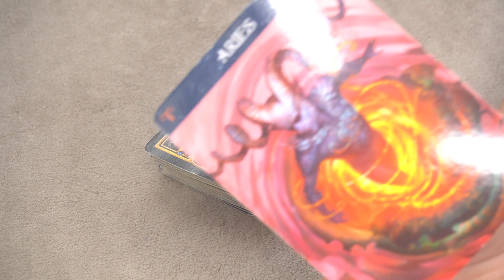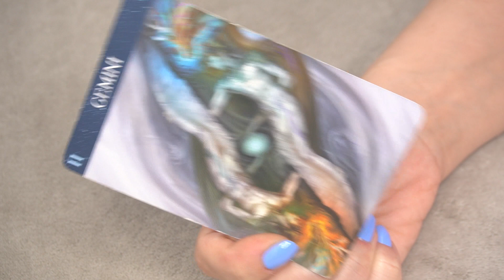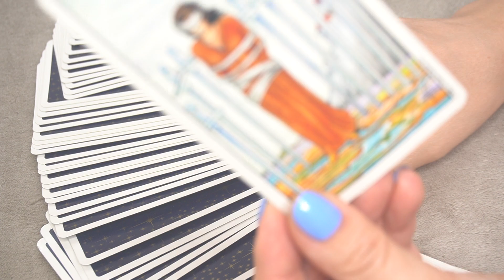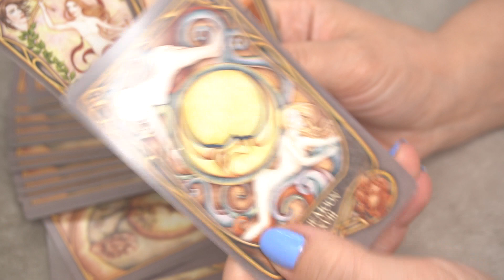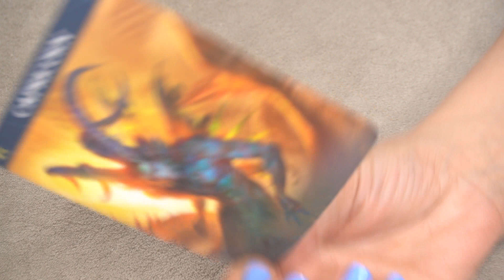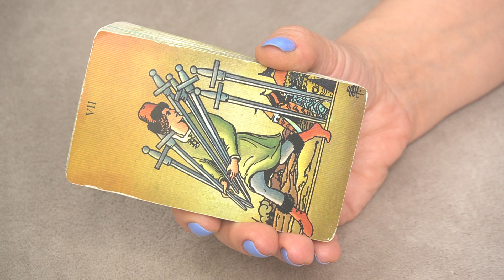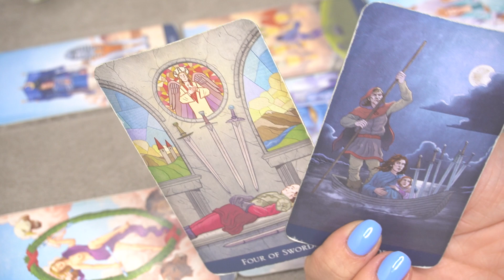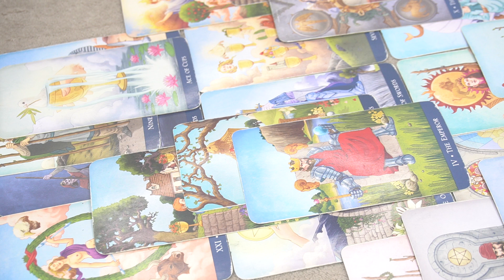DAILY AUGUST 17 - ALL ZODIAC SIGNS MESSAGES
0:21 Aries♈
3:15 Taurus♉
5:25 Gemini♊
8:16 Cancer♋
10:15 Leo🦁
12:17 Virgo♍
14:13 Libra♎
15:58 Scorpio🦂
18:58 Sagittarius♐
21:15 Capricorn♑
23:40 Aquarius♒
26:56 Pisces♓
29:19 Collective🌏